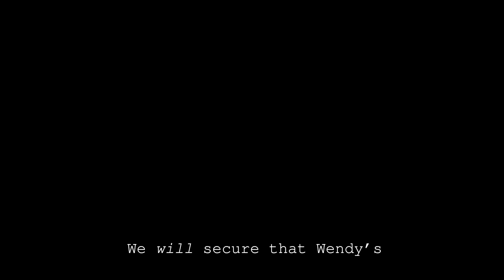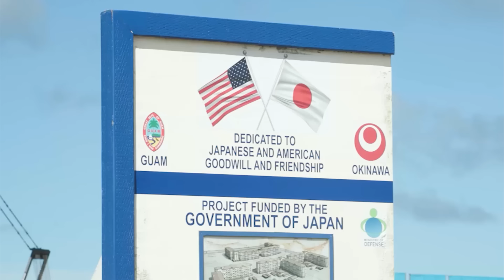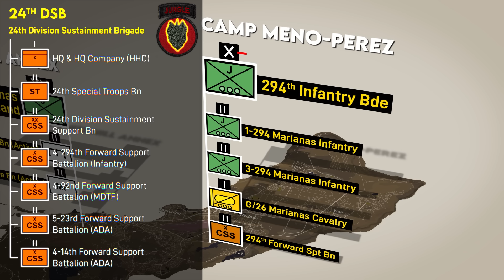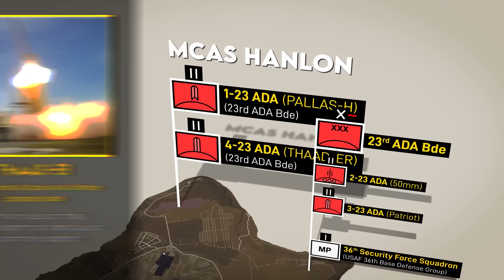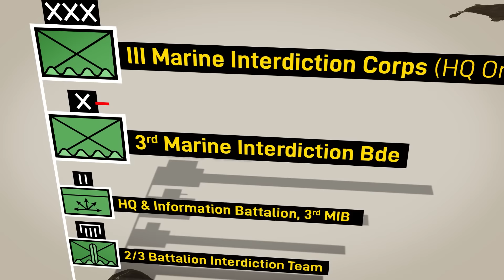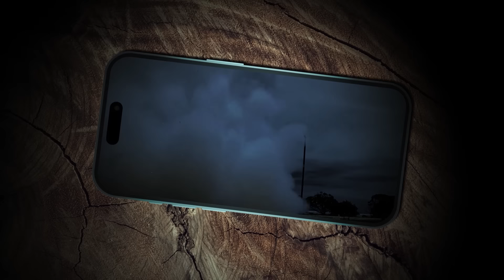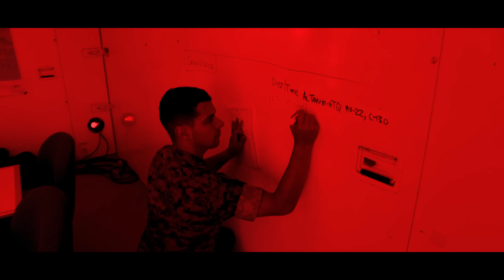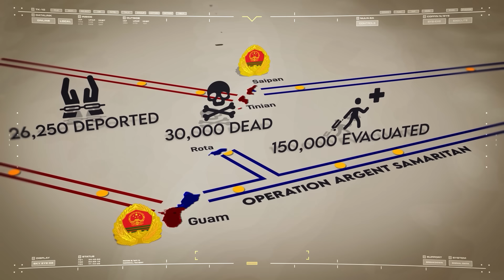Mapping China’s Hypersonic Invasion of the U.S. (ft. Templin)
If you'd like to make a one-time donation to Battle Order